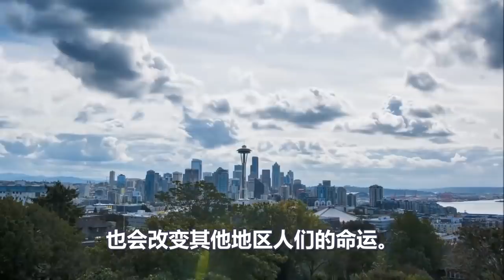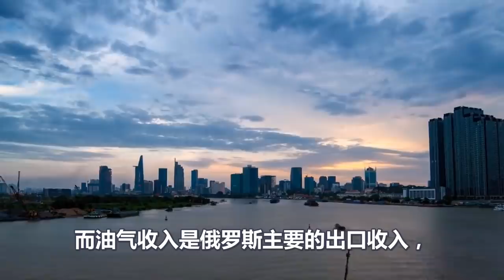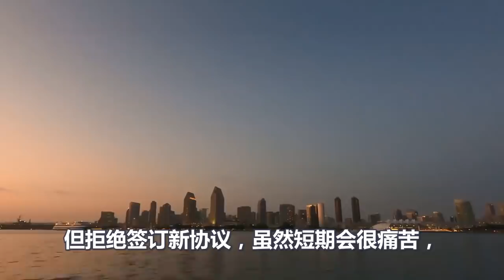美欧宣布加码制裁俄罗斯之际、万没想到中国插手了、中国一次送出三份大礼、普京终于松了一口气、拜登心态爆炸、制裁报废、